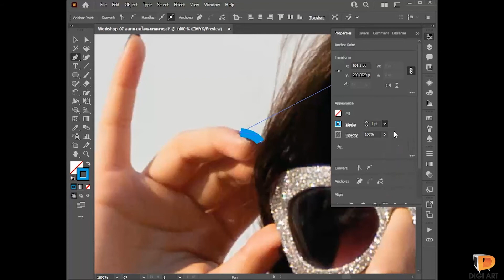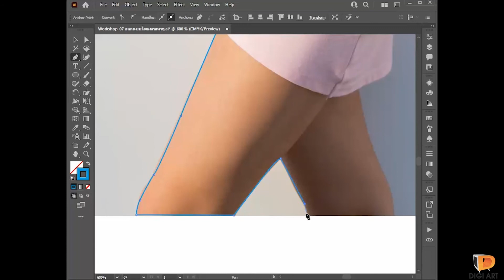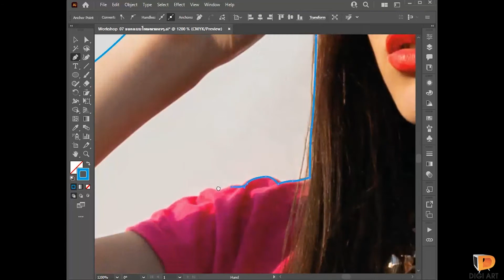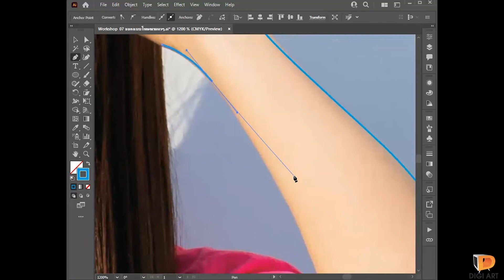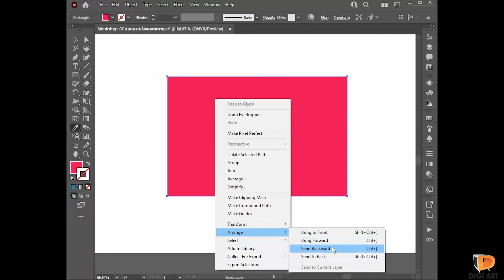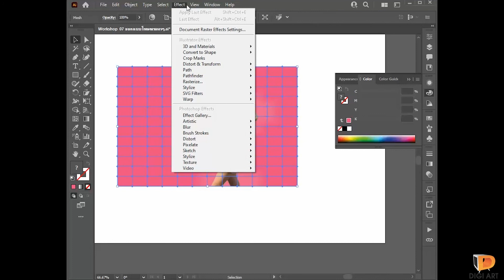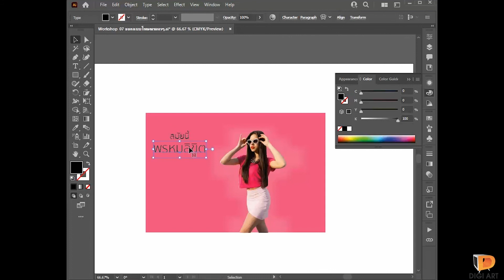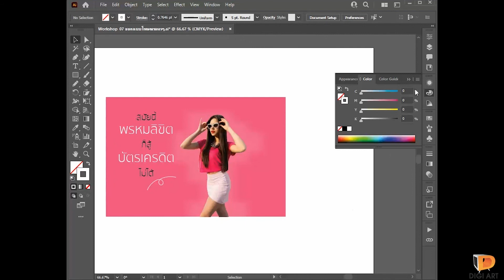Video Illustrator CC 2022 ch12 Workshop 07-.mp4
คลิปประกอบหนังสือ Illustrator CC2022